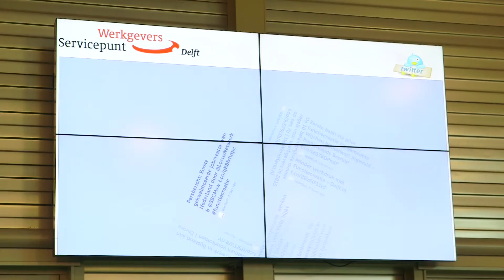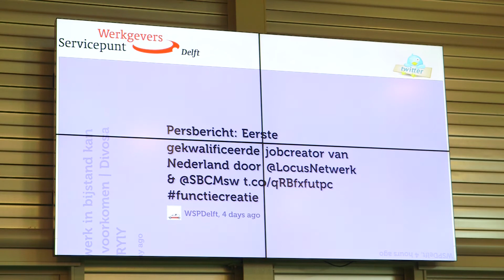UNC Plus Delta | Ondernemerszaken